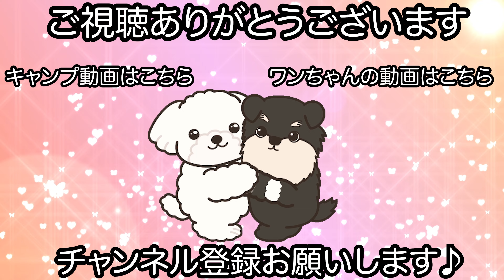マルプーの可愛いベアカット✂︎（うたくん）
【犬　種】
マルプー

シャンプーカットコース ベーシックプラン

【カット】
ベアカット

【コメント】
サロンをしっかり楽しみながら受けてくれるうたくんです♪

慣れてくれて楽しくなってきた様で尻尾を振って喜んでくれる印象です！

トリミングも特に苦手な事も無く安心してお預かりできています♪